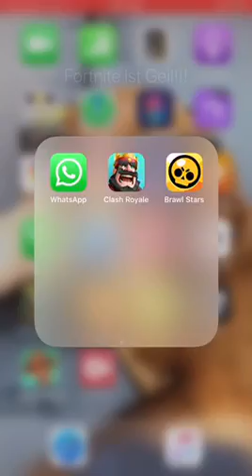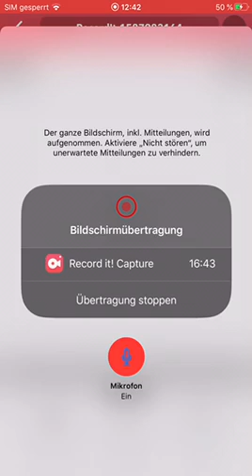Clash Royal Push zu 3600 🏆